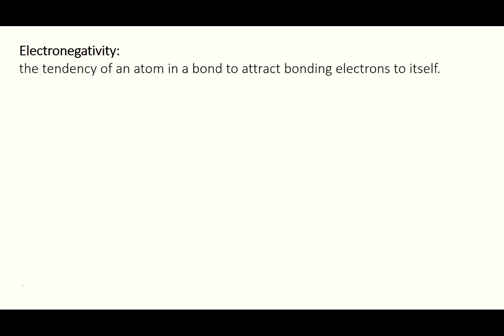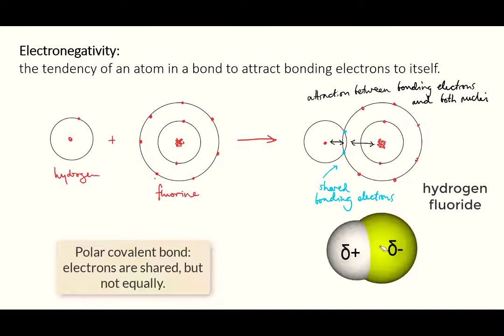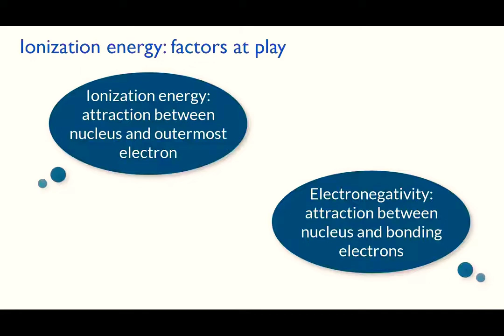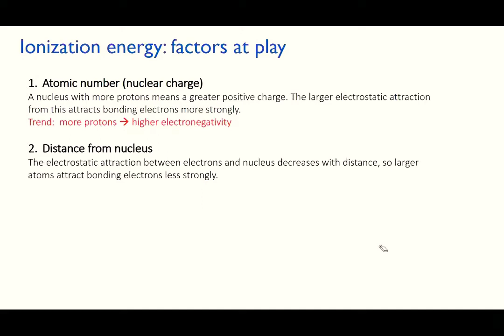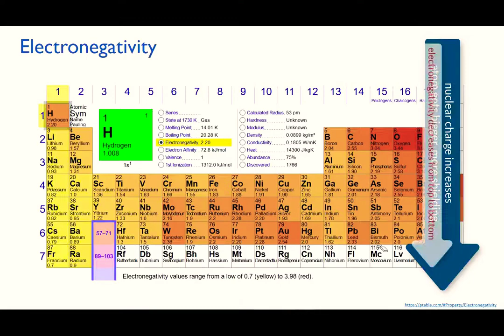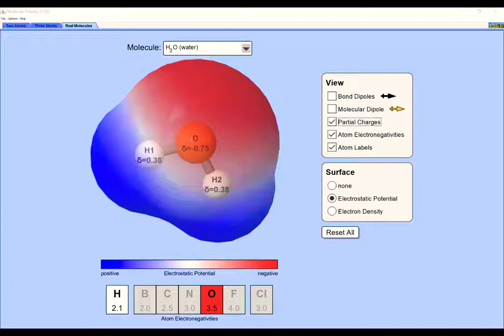Electronegativity | Periodic trends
Introduction to Electronegativity and periodic trends